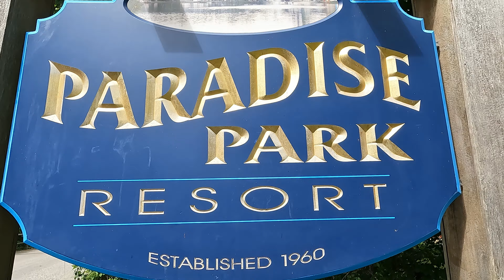Paradise Park Camping Resort in Old Orchard Beach Maine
Paradise Park Resort Campground